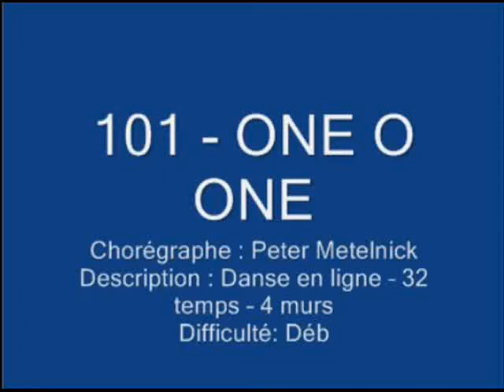101 - One O One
One O One
Chorégraphe : Peter Metelnick
Description : Danse en ligne  32 temps  4 murs
Difficulté : Débutant
Musique : Long Trail Of Tears (George Ducas 114 bpm Polka / 3:04)
                  Imitation of Love (Jack Ingram 141 bpm)
                  Losin' End (Lisa Erskine 168 bpm)